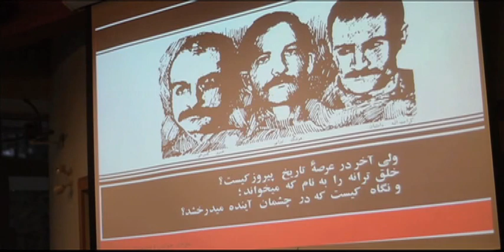Hamid Dabashi gives keynote speech at UBC conference on Iranian democracy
Hamid Dabashi kicked off the March 1, 2013 conference, Challenge of Democratization from Within: Rethinking Iran's Green Movement and the Arab Spring, with his keynote speech.

On the second anniversary of the Arab Spring and three years after the rise of Iran's Green Movement, this conference brought together a number of renowned experts on the Middle East to examine the problems and future prospects of democratization from within. Topics included the crisis in Syria, the effects of foreign intervention on these movements, the challenge of democratic transition in Egypt, Iran and more.

Dabashi, the Cecil H. and Ida Green Visiting Professor at Green College, opened the conference with a keynote address entitled Opera Aperta: Fragmented Archives, Impermanent Allegories, and Open-Ended Revolutions. The conference was held at the Liu Institute for Global Issues. for more.

Biography: Hamid Dabashi is the Hagop Kevorkian Professor of Iranian Studies and Comparative Literature at Columbia University, New York. He has taught and delivered lectures in many North and Latin American, European, Arab, and Iranian universities, is a founding member of the Institute for Comparative Literature and Society, as well as a founding member of the Center for Palestine Studies at Columbia University. He has written 25 books, edited four, and contributed chapters to many more. He is also the author of over 100 essays, articles and book reviews in major scholarly and peer reviewed journals on subjects ranging from Iranian Studies, medieval and modern Islam, comparative literature, world cinema, and the philosophy of art (trans-aesthetics).

A committed teacher for the past three decades, Dabashi is also a public speaker around the globe, a current affairs essayist, and a staunch anti-war activist. for details about his writing and career.